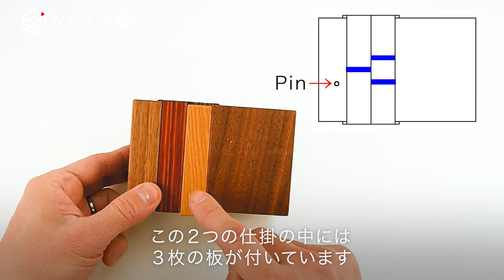Bean Bag Drawer - Karakuri box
The drawer is partitioned off. It is easy to open out halfway. Please open the drawer completely by moving the two devices. This work was named for the image of the solution by the craftsman. That might be your hint.

Title：Bean Bag Drawer
Craftsman：Hiroshi Iwahara
More ditails of this work.↓

What is Karakuri box?
It is wooden puzzle box that made from Karakuri Creation Group in Japan.
You have to solve the mystery if you want to open it.